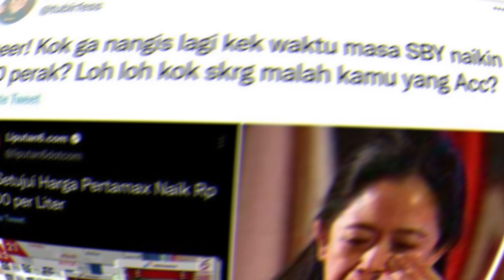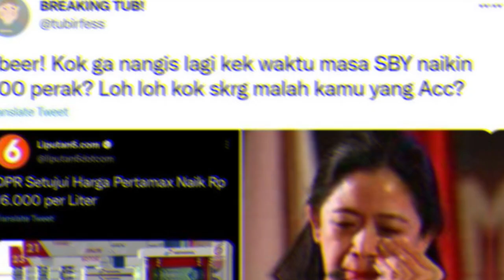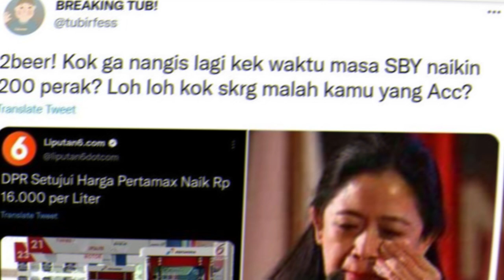MENYEDIHKAN!! HARGA BBM NAIK 2022, INGAT AIR MATA PUAN MAHARANI SAAT TOLAK KENAIKAN BBM ERA SBY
Enjoy Channel News, Jakarta - Video lawas Ketua DPR Puan Maharani yang menangis karena BBM naik di era pemerintahan Susilo Bambang Yudhoyono menjadi viral lagi. Tak cuma masyarakat, video itu juga mendapatkan sorotan pengamat. Pemandangan ini sangat berbeda ketika pemerintahan jokowi menaikan harga bbm naik 2022.

Pengamat Komunikasi Politik dari Universitas Esa Unggul, Jamiluddin Ritonga mengkritik sikap Puan yang berbeda terkait kenaikan harga BBM di era SBY dan Presiden Joko Widodo yang menaikan harga bbm naik 2022.

Pada saat pemerintahan SBY, Puan sempat menangis terisak-isak karena harga BBM naik. Kala itu, ia menjadi oposisi di pemerintahan SBY dan menolak tegas kenaikan harga bahan bakar di Indonesia.

Reaksi Puan itu rupanya berbanding terbalik dengan keputusan pemerintahan Jokowi menaikkan BBM. Alih-alih menangis, Puan justru dinilai mendukung keputusan itu dan sama sekali tidak memprotes.

"Namun, sejak Puan menjadi pendukung pemerintah, tidak ada lagi air mata ketika pemerintah menaikkan BBM. Puan dengan gampangnya mengaminkan kenaikan BBM," kata Jamiluddin, Minggu (3/4/2022).

Jamiluddin pun tidak heran jika perbedaan sikap Puan terkait kenaikan harga BBM itu panen kritik pedas dari warganet. Pasalnya, air mata Puan di era SBY dinilai bukan karena pedih melihat rakyat semakin susah, tetapi hanya untuk kepentingan politik.

"Air mata Puan akhirnya dimaknai masyarakat hanya untuk kepentingan politik," imbuhnya.

Nah untuk lebih jelas tentang harga bbm naik 2022, tonton video HARGA BBM NAIK 2022, INGAT AIR MATA PUAN MAHARANI SAAT TOLAK KENAIKAN BBM ERA SBY. Semoga bermanfaat.

erick thohir minta maaf jika pertamax naik,harga minyak dunia melonjak 56 persen pertamina jual pertamax rp 12.500 per liter!,harga pertamax naik,harga pertamax naik sekitar 39%,pengamat : ketika harga minyak dunia turun mengapa harga pertamax tidak turun?,pertamax naik,sah! erick tegaskan harga pertamax naik 1 april,bbm,harga bbm pertamax naik 1 april,harga minyak dunia,kcm,minyak dunia,news,pertamax,pertamina,